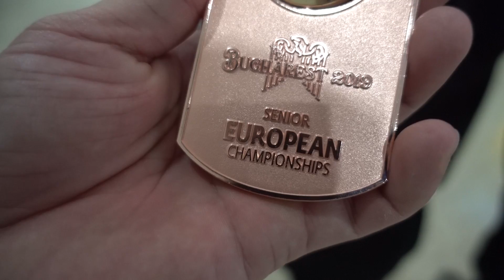Чемпионат Европы по вольной борьбе. День второй. Бронза Владимира Егорова. GELIXMAX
Можете помочь рублями на развитие канала :)

Максим Васильевич Т.